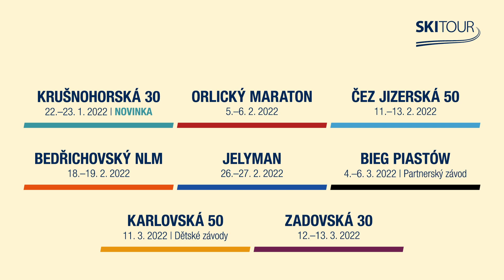JeLyMan (26. - 27. 2. 2022)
Připomeňte si nádherný víkend na hřebenech Jeseníků a zhlédni pozávodní sestřih z JeLyMana!